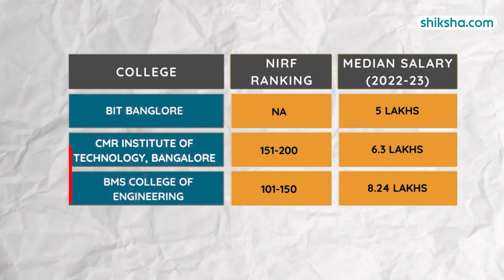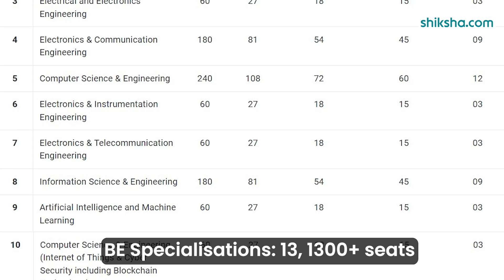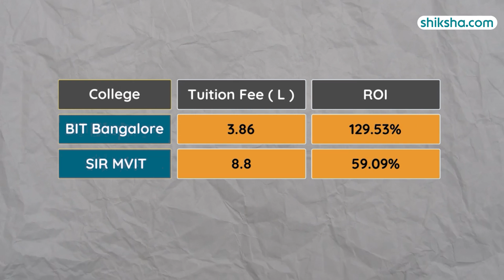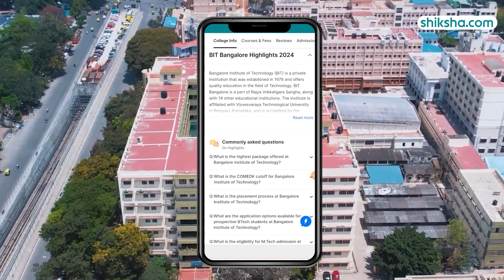Bangalore Institute of Technology: How is This College for B.Tech | A Review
Discover what makes Bangalore Institute of Technology a great choice for B.Tech students. This review covers the courses offered, faculty expertise, campus facilities, placement opportunities, fees, and student life. Watch this video to get an in-depth look at the B.Tech program at Bangalore Institute of Technology and why it might be the right fit for you.

0:04 - Overall Rating
0:12 - Placements
1:18 - BE Specialisations
2:04 - Fees
2:23 - Infrastructure
3:02 - Faculty
3:15 - Campus Life